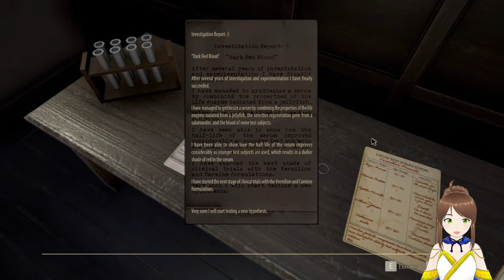He Did What!? - The Inheritance of Crimson Manor [6] || FINAL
Thank you for joining me in this adventure. Have a wonderful day and see you in the next adventure.

Sinopse from Steam:

After working for more than ten years as the private assistant of the enigmatic railroad magnate Hadley Strange, the news of his sudden and unexpected death along his entire family takes you by surprise. Now you have been appointed as the executor in charge of fulfilling his last will,and take care of his majestic manor, a luxurious property on the outskirts of London. Upon your arrival to the mansion you find an envelope with your name containing a letter bearing a cryptic set of instructions that might change your mind about who your former employer really was.